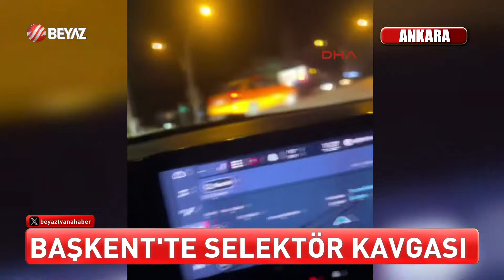DEVRİLEN MİKSER YOKUŞTA SÜRÜKLENDİ!